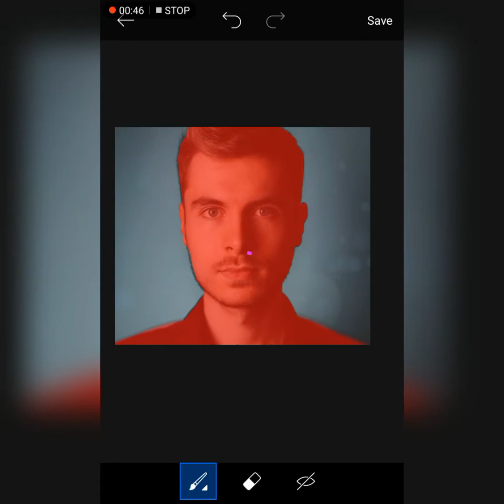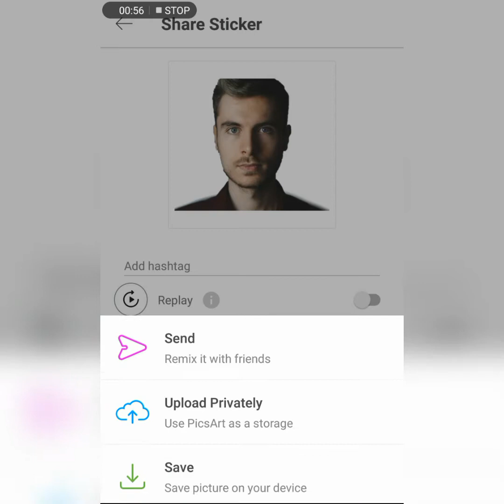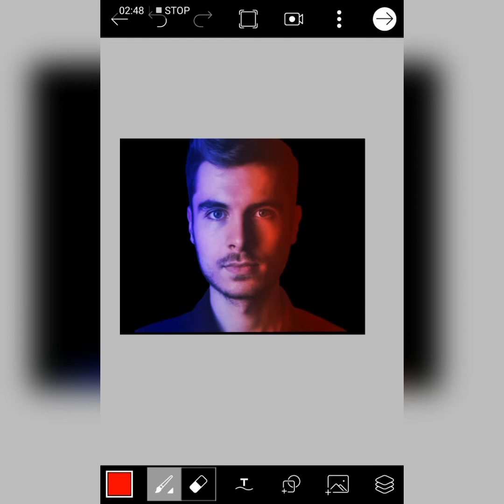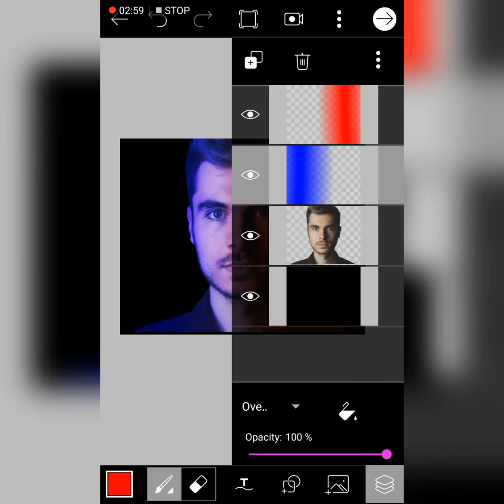PicsArt Double Tone Effect | PicsArt Editing Tutorial | Edit Time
REQUIRED APP
►PicsArt
►Lightroom

Keep Supporting and enjoy :)